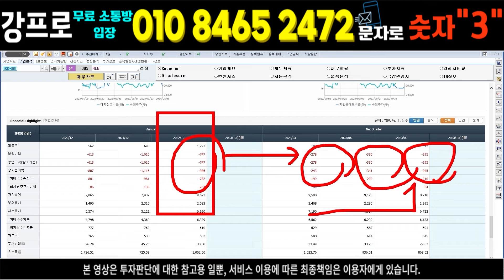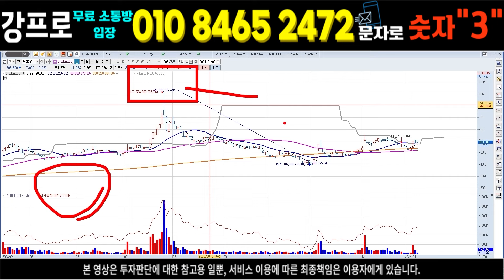]HLB 그룹주들 자리 잘 잡고 있습니다.!!!!!!